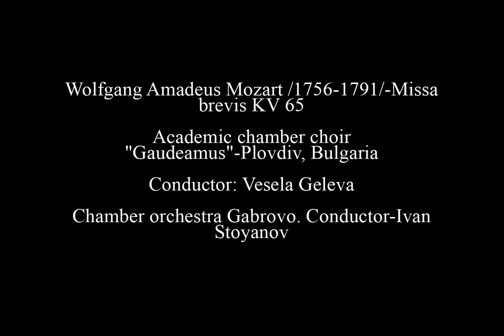Wolfgang Amadeus Mozart - Missa brevis KV 65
Аcademic chamber choir "Gaudeamus" - Plovdiv, Bulgaria
Conductor: Vesela Geleva
Chamber orchestra Gabrovo
Conductor: Ivan Stoyanov

Волфганг Амадеус Моцарт - Меса в ре минор KV 65
Академичен Камерен хор Гаудеамус - Пловдив, България
Диригент: Весела Гелева
Камерен оркестър Габрово
Диригент: Иван Стоянов